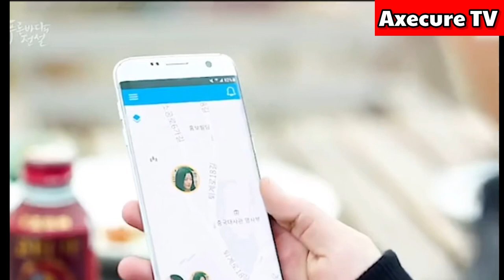Rudo neNjuzu 🧜‍♀️Part 12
Welcome to our new series called Rudo neNjuzu ...
Njuzu yakarapurirwa panze pemvura painosangana nemukomana aive mbavha yemandorokwati😂
Watch how they slowly fall in love with each other when they both have different intentions for each other.